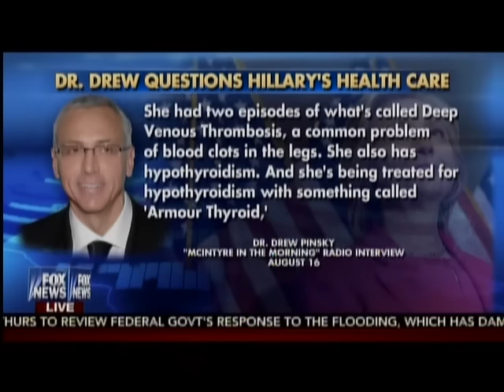New Gingrich Brushes Off Conspiracy Theories On Clinton's Health